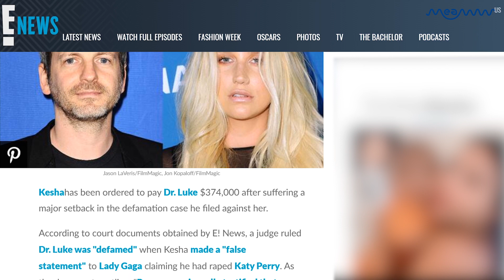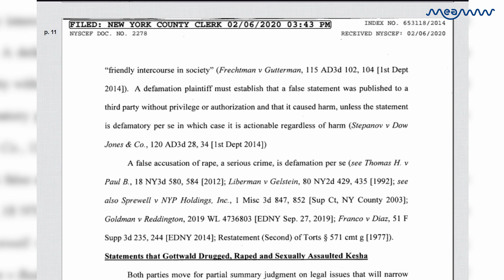Kesha Loses To Dr Luke, Ordered To Pay $375,000 In Defamation Case | MEAWW